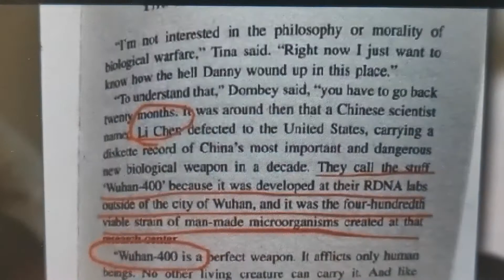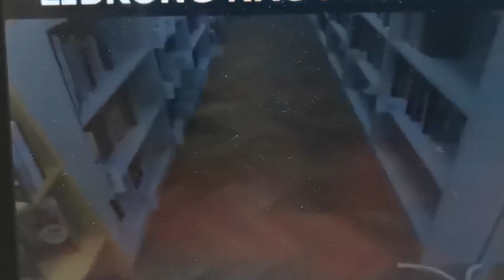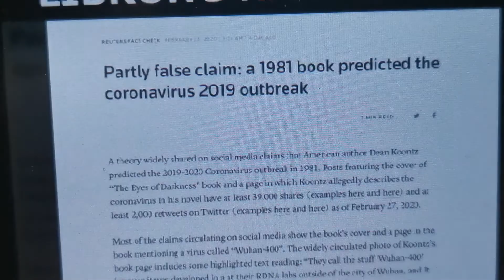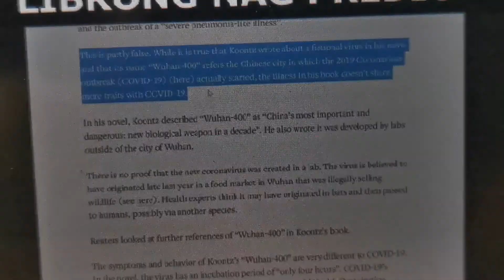COVID-19 PREDICTION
How true that it is a biological weapon known as WUHAN 400 as written in the book?